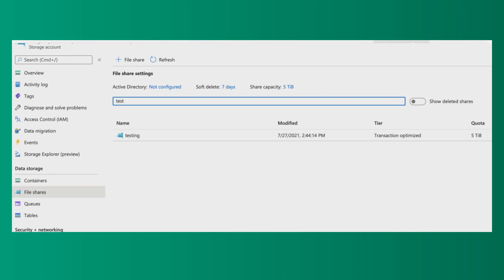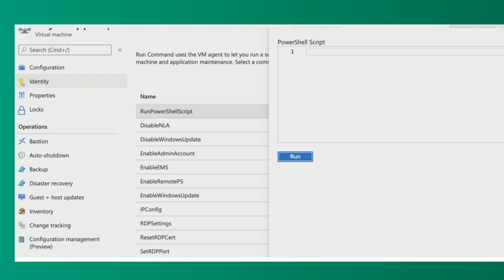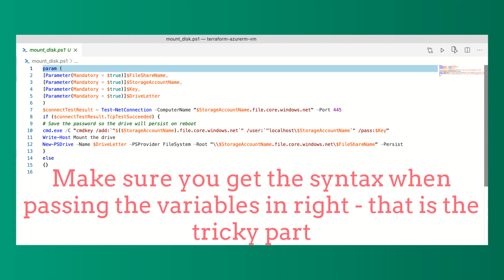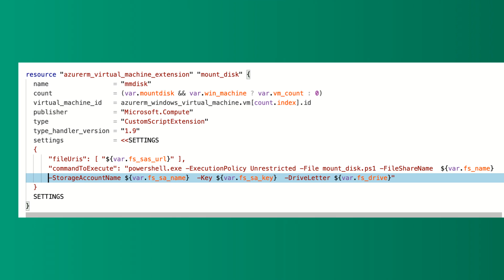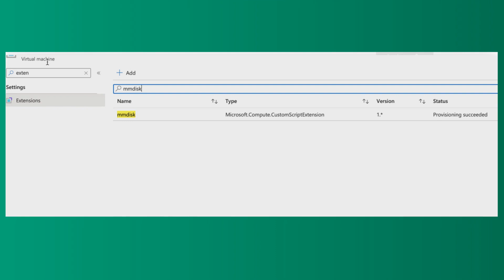Mount a fileshare to Multiple VMs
00:00:00 | Intro
00:01:08 | Traditionally using the portal
00:02:00 | How to do this using automated code